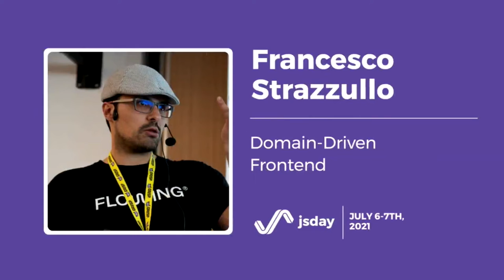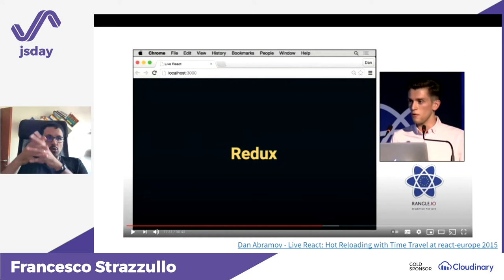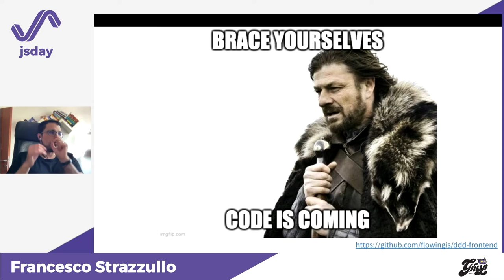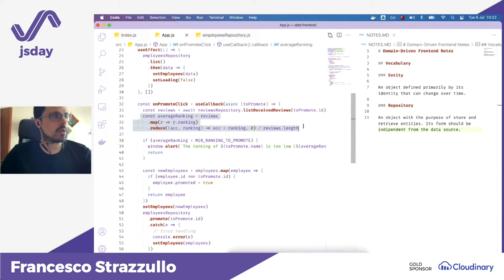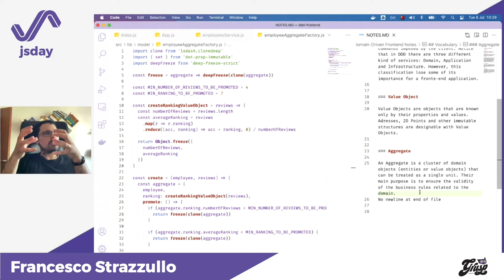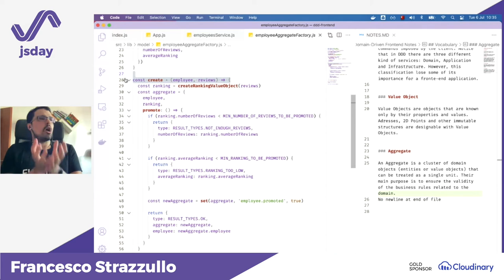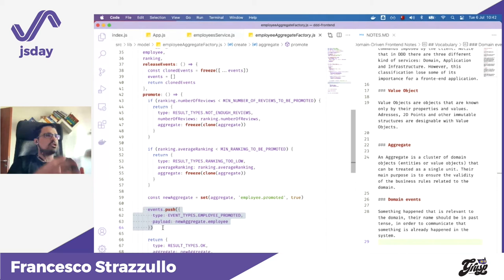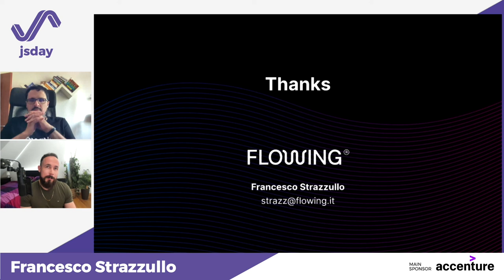Domain-Driven Frontend | Francesco Strazzullo | jsday 2021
DDD is probably one of the most important ecosystems of the last 20 years of software engineering. Nowadays frontend applications are an important piece of software architecture. Nevertheless, Bounded Contexts, Aggregates, Anticorruption Layers are all well-known concept that somehow are often not applied when building large and complex frontend applications. The purpose of this talk is to show how some of the DDD techniques are easily applied to Frontend engineering, resulting in more robust and evolvable codebases.

jsday 2021 happened online on July 6th and 7th 2021.